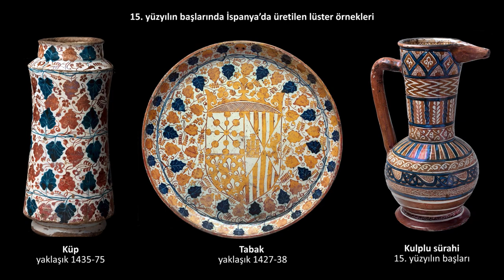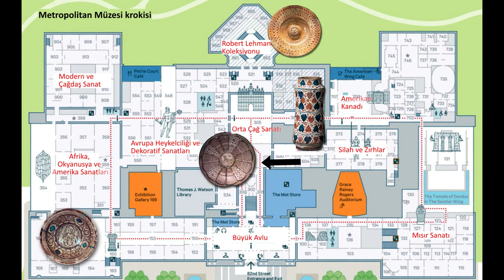İspanya’dan Bir Hazine: Lüks Kabul Edilen Lüster Eşyalar (Sanat Tarihi)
50 dilde 120 milyon öğrencinin faydalandığı, dünyanın en büyük ücretsiz öğrenme platformu Khan Academy’de, matematikten sanat tarihine, ekonomiden fen bilimlerine, basit toplamadan diferansiyel denklemlere, ilkokul seviyesinden üniversite seviyesine her yaş için binlerce ders videosu, konu anlatımı, soru çözümü, interaktif alıştırma ve daha fazlasına tamamen ücretsiz ve reklamsız olarak ulaşabilirsiniz.